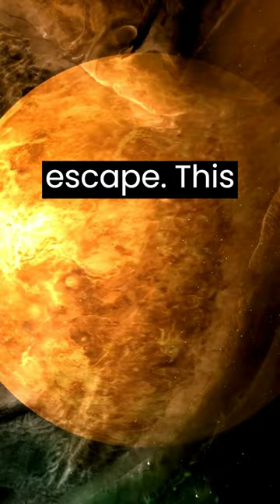Discoveries Things Astronauts Found In Space Venus#short#astronautlife#outerspace#discoverspace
Astronauts haven't encountered horrors on Venus (or anywhere in space!).

 The intense heat and pressure make human landings impossible, and our probes focus on scientific discovery, not monsters.

But fear not, the real Venus is fascinating enough: it's hotter than Mercury, spins backwards, and holds clues to planets' pasts! No need for fiction when reality is this strange and amazing.

venturing onto the surface of Venus wouldn't be a walk in the park for even the bravest astronaut. The planet's atmosphere is a superheated cauldron of carbon dioxide, boasting a pressure 90 times greater than Earth's and a surface temperature hot enough to melt lead. So, while thrilling tales of space horrors might make for captivating fiction, the real Venus holds its own brand of captivating oddities that are stranger than fiction.

Here are some mind-bending facts to ponder:

Days longer than years: Imagine a sunrise that takes over two Earth months to complete. That's the reality on Venus, where a single day stretches for 243 Earth days, while a year whizzes by in just 225 Earth days. Talk about a disorienting calendar!
Backwards spin: Unlike most planets that rotate counter-clockwise, Venus defies the norm with a clockwise spin. Scientists believe this oddity might be the result of a giant impact billions of years ago, literally knocking the planet off its axis.

Volcanic hellfire: Forget balmy Earth volcanoes – Venusian eruptions are on a whole different level. Towering volcanoes, some dwarfing Mount Everest, spew forth rivers of lava, constantly resurfacing the planet and releasing thick plumes of sulfur dioxide into the atmosphere, further fueling the planet's scorching heat.

A glimpse of hope in the clouds: Despite the surface's hostile embrace, a glimmer of potential habitability exists in Venus's upper atmosphere. At an altitude of around 50 kilometers, the temperature and pressure become more Earth-like, with the possibility of liquid water droplets existing. This "cloud city" zone has tantalized scientists, raising the possibility of suspended habitats shielded from the inferno below.